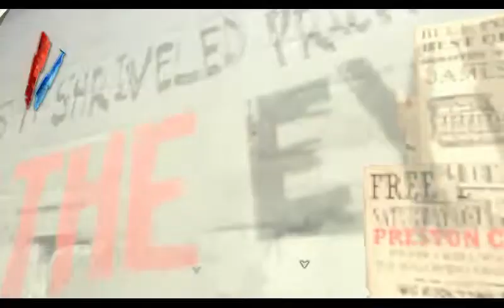Dishonored #18 "The captain's chair"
in this episode, slackjaw gives us a deal to deal with the pendaltons for us, and gives us a key to an easier route to the golden cat.